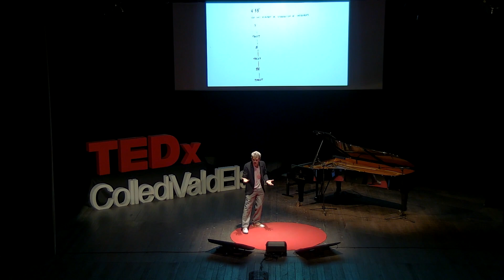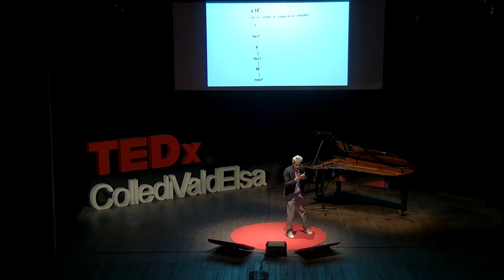Mozart ci ha ingannati | Pietro Morello | TEDxCollediValdElsa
Pietro Morello si serve dei flauti di Mozart e del silenzio di Cage per raccontare un contesto musicale in continua evoluzione e alla portata di tutti. La musica, da sempre all’avanguardia, viene espressa sia con le parole che con intermezzi musicali.  Pietro Morello, artista, conduttore e creator italiano, è impegnato da sempre come operatore umanitario nei teatri di guerra e come musicoterapeuta nei reparti oncologici degli ospedali pediatrici, dove suona per i bambini e le loro famiglie. This talk was given at a TEDx event using the TED conference format but independently organized by a local community.